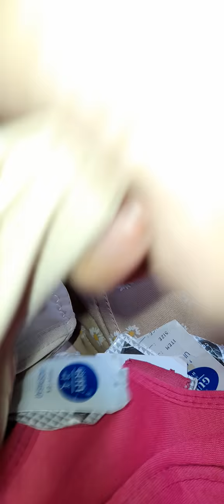BH BUNGA KAWAT UKURAN KECIL&BESAR 36-42 BAGUS DIPAKE SEHARI2 RECOMMENDED REVIEW